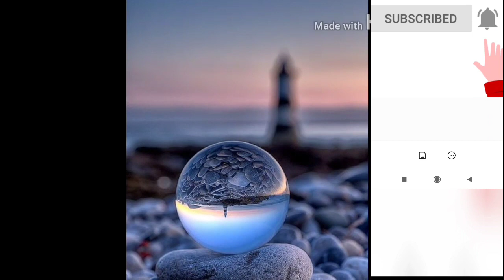Powerfull Affirmations to Success || in telugu || Universal life journey